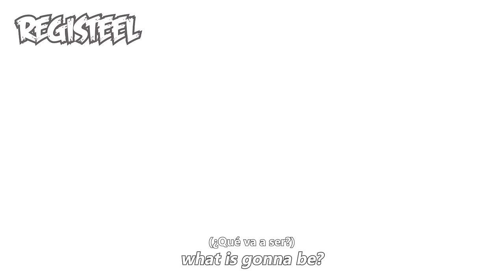POKÉMON LEGENDARIOS MACRORAP | HOENN | CarRaxX ft. Varios Artistas [Prod. Sinima Beats]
Pokémon Legendarios. Hoenn - CarRaxX
Pues volvemos con otro nuevo vídeo, esta vez con una macro de Pokémon Legendarios de la región de Hoenn.

Participantes:
Vaixer (Regirock): @elgranvaixer
Kibta (Regice): @KibtaRap
JotaHF (Registeel): @JotaHF_Rap
Zokai (Latias):  @ZokaiMusic
Dexuz (Latios): @DexuzOfficial
Fawn (Jirachi): @faunotears
Kapo (Kyogre): @KapoBro
Luckster (Groudon): @LucksterrRap
CarRaxX (Rayquaza): @CarRaxX
Nozi (Deoxys): @NoziRap

Edición de audio: @CarRaxX
Edición de vídeo: @CarRaxX
Instrumental usada (Meramente modificada): Sinima Beats - Just Say it

00:00 Intro
00:15 Regirock (Vaixer)
00:31 Regice (Kibta)
00:47 Registeel (JotaHF)
01:03 Latias (Zokai)
01:19 Latios (Dexuz)
01:35 Jirachi (Fawn)
01:51 Kyogre (Kapo)
02:07 Groudon (Luckster)
02:23 Rayquaza (CarRaxX)
02:40 Deoxys (Nozi)

¡BDS!
🎵 TEMA NUEVO CADA... x3 🎵
✓ DarckStar - @DarckStar
✓ MegaR  - @MegaRMusic
✓ Kyba - @KybaRap
✓ Kballero - @KballeroRap
✓ Benderu - ​@BenderCatRap
✓ Soul - @SoulRap
✓ Byn - @BynMc.